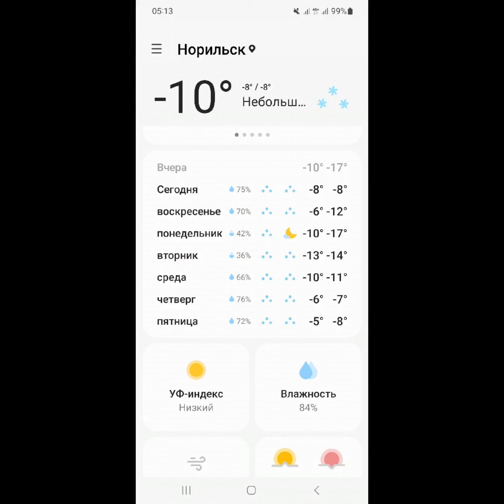4 НОЯБрЯ 2023г. Норильск Праздник Народного Единства!